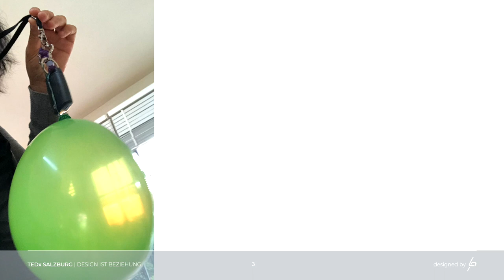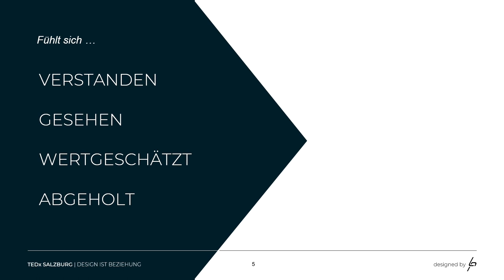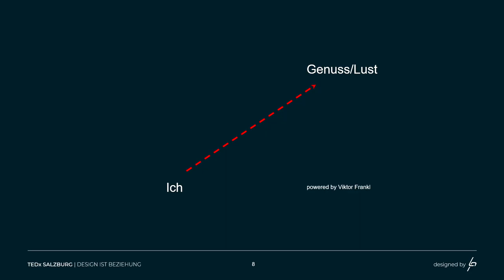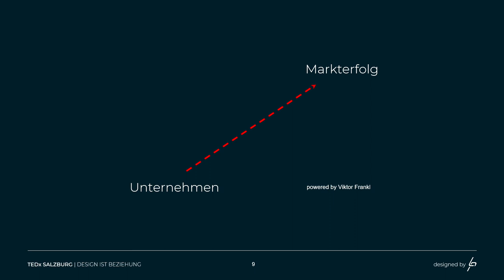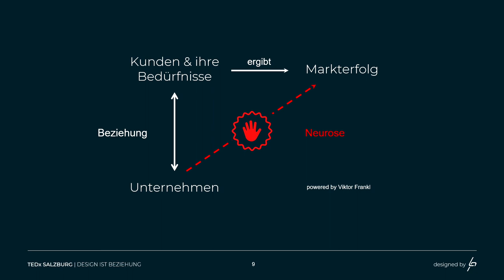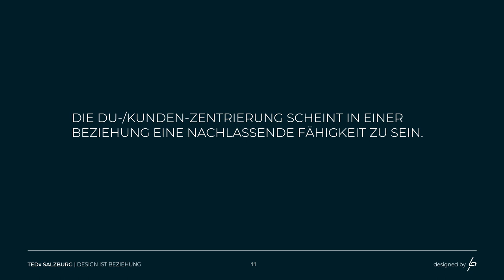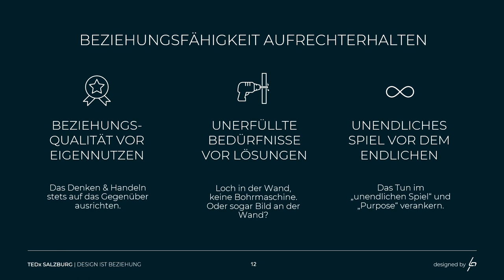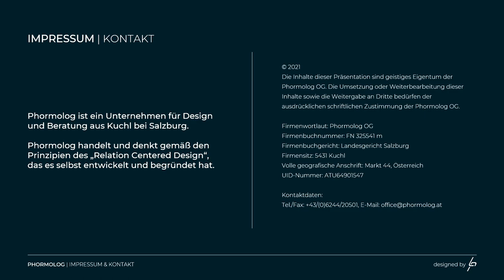Design ist Beziehung | Mark Markus | TEDxSalzburg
Über die Kraft der Beziehungen und wie sie den Design-Prozess prägen Mark Markus ist Geschäftsführer bei Phormolog und hat bei TEDxSalzburg 2021 über "Design ist Beziehung" gesprochen. This talk was given at a TEDx event using the TED conference format but independently organized by a local community.